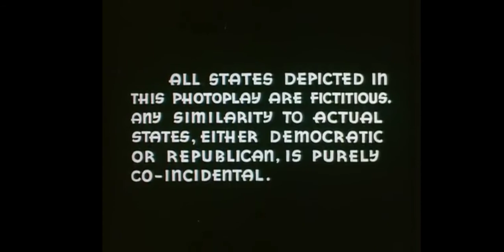Looney Tunes - Detouring America (1939) Opening + Closing 1995 Turner Print Only